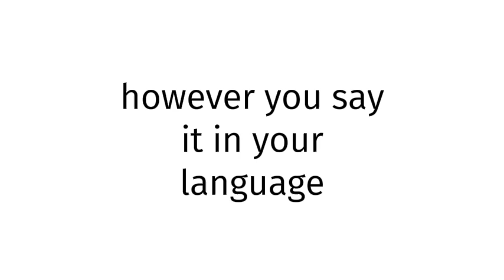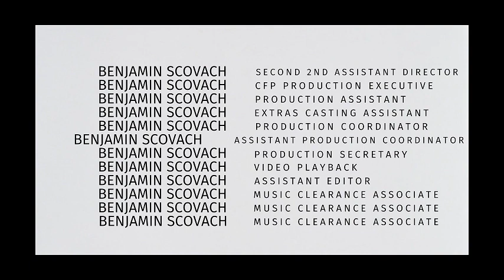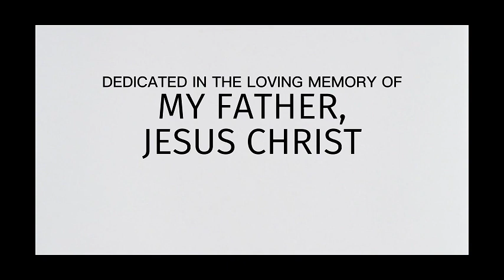How to pronounce Lebanon XXXX 2025?(CORRRECTLY)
Welcome!
Throughout the entirety of my channel, you will learn to pronounce vocabulary the correct way. In today’s video, you will learn to pronounce Lebanon XXXX 2025 the correct way.
Timestamps below:
0:00 intro
0:27 word of the day
0:37 examples of word
0:51 ending

thelastgoodamerican
lastgoodamerican
benjaminscovach